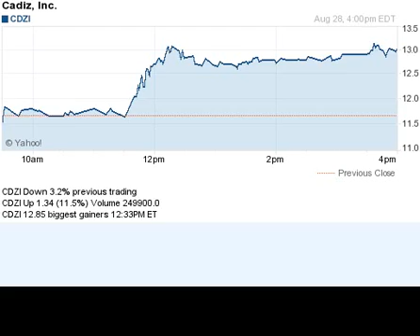140828 biggest gainers